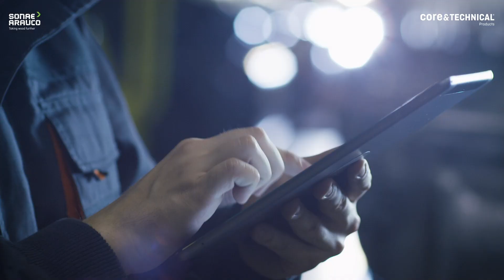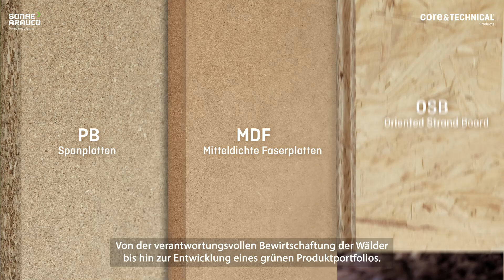DE Core & Technical - Where Everything Begins | Sonae Arauco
Alles hat einen Anfang. Holzwerkstoffe bilden die Grundlage für alles, was wir tun. Sie sind die flexibelste, nachhaltigste und funktionalste Alternative zu Massivholz. Die neue Marke Core & Technical bietet ein breites Portfolio, das an die unterschiedlichsten Anforderungen und Herausforderungen angepasst ist. Ob Spanplatten (PB), MDF oder OSB – die Produkte sind mit vielen zusätzlichen Eigenschaften erhältlich.

Sonae Arauco bietet Holzwerkstofflösungen, die zu einer besseren Welt und einem besseren Leben beitragen. Das ist unser Auftrag. Von Anfang bis Ende. Wie alles begann, erfahren Sie hier im Video.